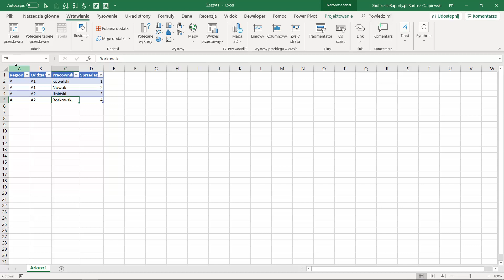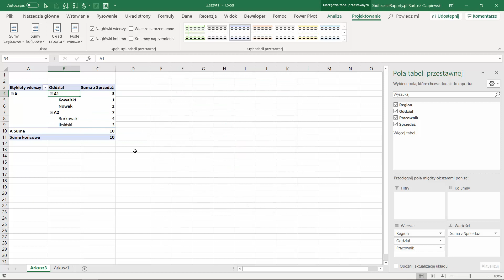14.10.Czy tabela przestawna może być kompaktowo-tabelaryczna? [Kurs Tabele przestawne Excel]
Pracujesz w programie Excel? Popraw swoje umiejętności w zakresie tabel przestawnych 🚀 - najbardziej elastycznego i łatwego do zrozumienia narzędzia analitycznego. W tym kursie dowiesz się, jak tworzyć, modyfikować, filtrować i wizualizować tabele przestawne oraz tworzyć dashboardy na podstawie tabel przestawnych, wykresów i fragmentatorów.

👉 Odblokuj pełen dostęp do kursu z Excela uzyskując materiały do ćwiczeń, wykonaj zadanie i uzyskaj certyfikat.

👉 Opanowałeś tabele przestawne i formuły? Czas wejść na wyższy poziom! 🚀 W kursie Power PRO poznasz Power Query, Power Pivot i Power BI – narzędzia, które zmienią sposób, w jaki analizujesz dane. Dołącz i odkryj, jak automatyzować raporty, przetwarzać ogromne zbiory danych i prezentować je w dynamiczny sposób. Gotowy na kolejny krok w rozwoju analityka? 💡📊
Więcej dowiesz się tutaj:

👉 Masz pytania? Skontaktuj się ze mną:

Bartosz Czapiewski
WWW: skuteczneraporty.pl